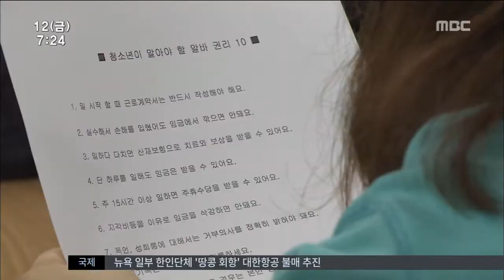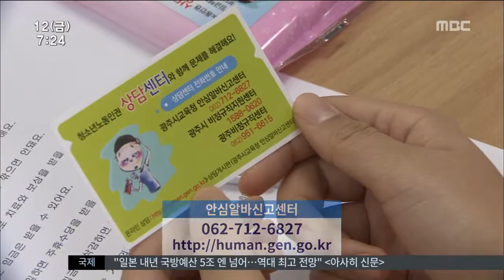[뉴스투데이]노동 인권 "잘 몰라요"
(앵커)
학교에서 노동 교육은 없다고 봐도
무방할 정도로 취약합니다.

아르바이트하는 학생들도 적지 않은데
노동자의 권리를 몰라서
누리지 못하는 경우도 많습습니다.

윤근수 기자

(기자)

수능시험을 마친 고 3학생들 상당수가
용돈벌이 삼아
아르바이트를 시작했습니다.

◀녹 취▶강사
(오 많아요. 완전 많아요.)

◀인터뷰▶
(집에서 주는데 옷이나 이런 거 필요해서요)

근로계약서는 썼는지
최저임금은 받는지,
일한 대가와 휴식은 제대로 보장받고 있는지...

비록 아르바이트라하더라도
노동자로서
누릴 수 있는 권리가 있는데도
모르고 일만 하는 경우가 많았습니다.

◀인터뷰▶
(주휴 수당 받는 것 알게 되고 근로계약서도 반드시 작성해야 겠어요)

한 시간동안의 짧은 교육이었지만
권리를 알고 나서는
용기를 내기도 했습니다.

◀인터뷰▶
(알았으니까 오늘 가서 얘기해야죠.달라고? 네)

학생을 대상으로 한 노동 인권 교육은
일반계 고등학교에서는
이번이 처음일 정도로 부족한 게 현실입니다.

초등학교 때부터 노동 교육을 하는
유럽의 선진국들과는 한참 거리가 있습니다.
◀인터뷰▶
(학생들이 민주시민으로 성장하도록 노동교육도 정규 교과 과정에 들어가야 하고...)

광주시교육청은 인정 교과서를 만들어
내년부터 일선 학교에 배포하기로 했고,
일 하다가 부당한 대우를 받을 때는
안심알바신고센터에 문의하거나
상담을 신청하라고 당부했습니다.